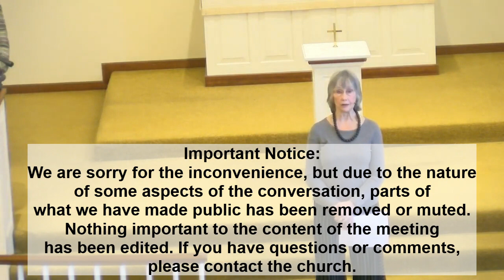Congregation Meeting 4-7-24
Vote over updated bylaws for the congregation.
Discussion over staffing, future plans, and Pastor's Sabbatical.